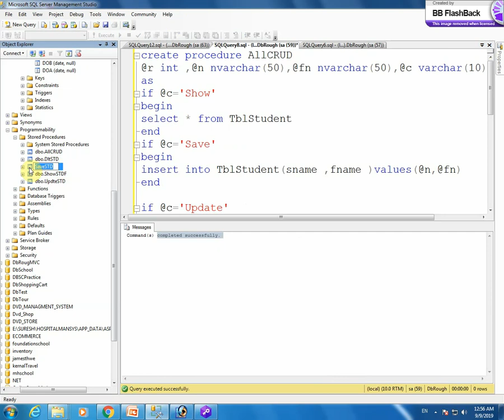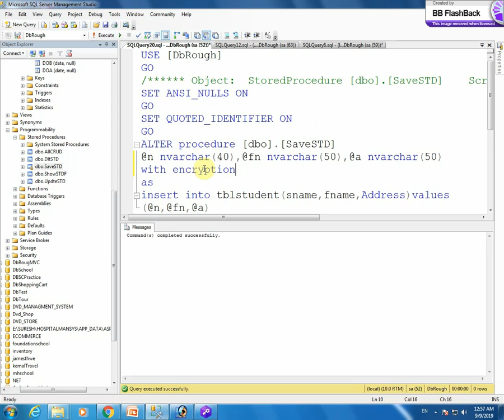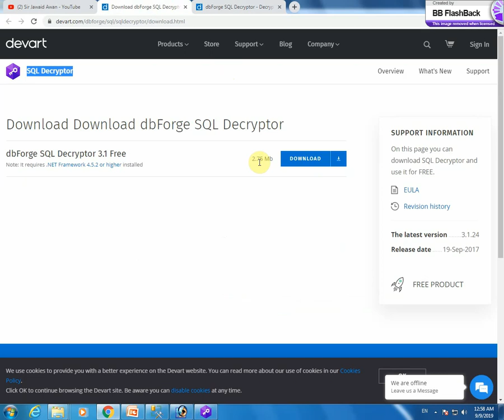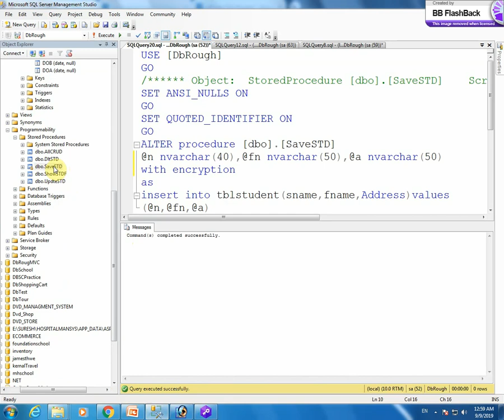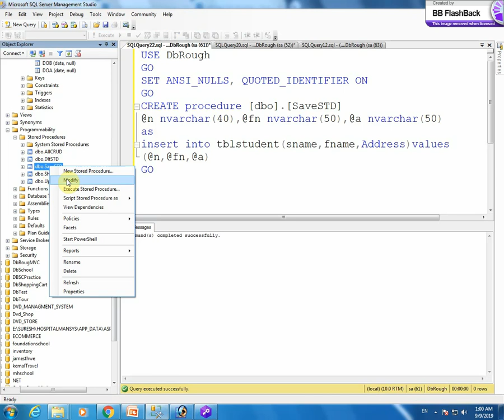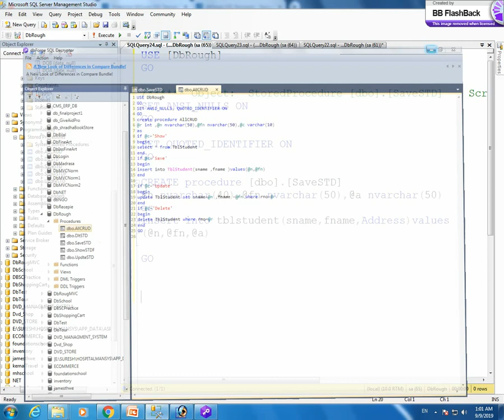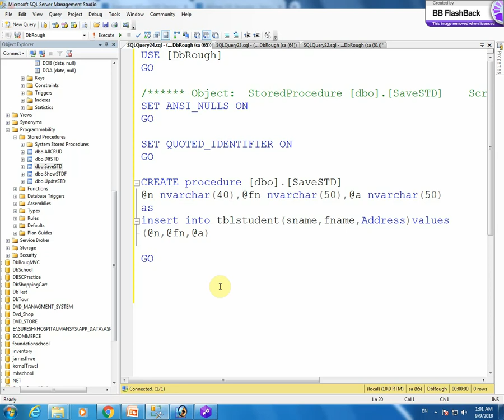Microsoft SQL Serve Stored Procedure Part 3 in Urdu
In this lesson I explain that how to encrypt and Decrypt stored procedure with SQL Decryptor download